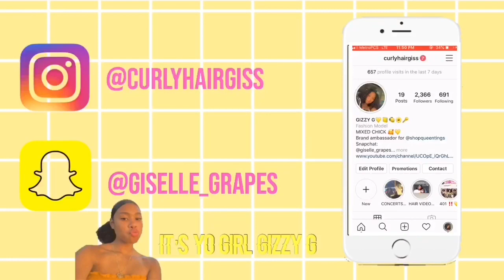Crawfish Mukbang ft. My Big Sister 💕🦞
hey y’all so i am back trying to do youtube again because i feel like its for the best 😂... but i have my sister Karla in this video we doing this mukbang answerin questions yk yk ... so i hope y’all enjoy 😂 like , comment , & subscribe 💕💕